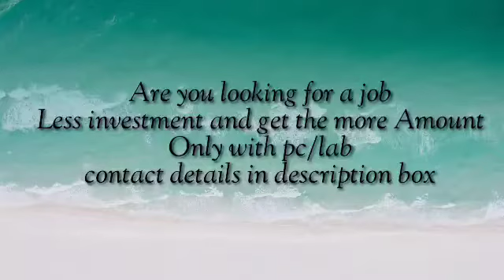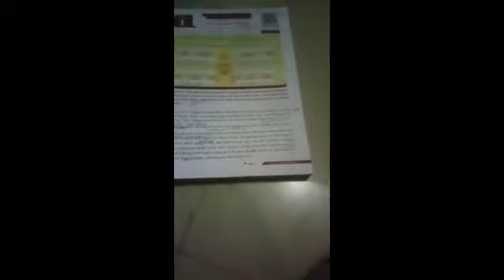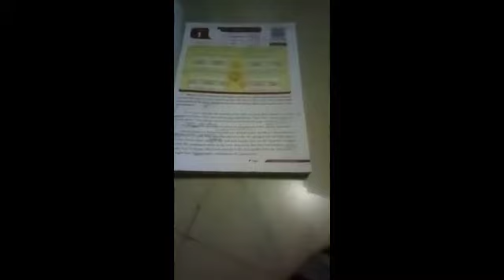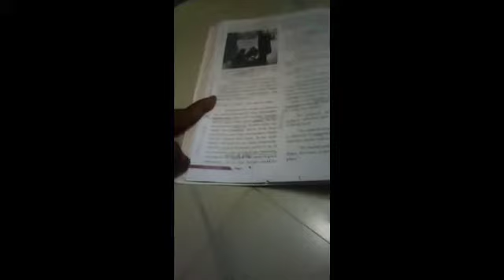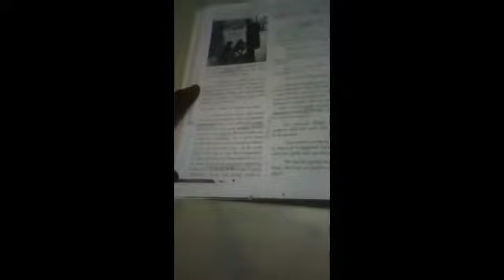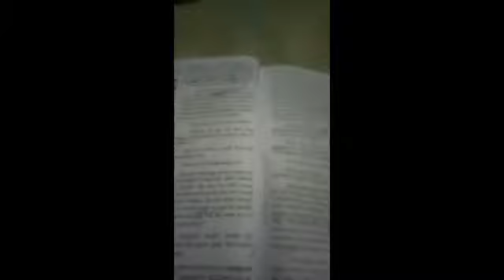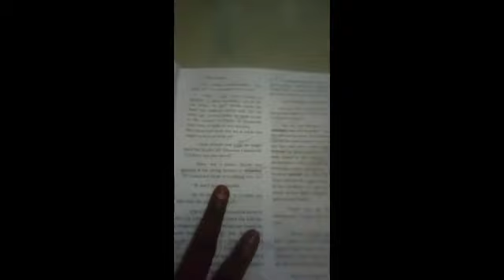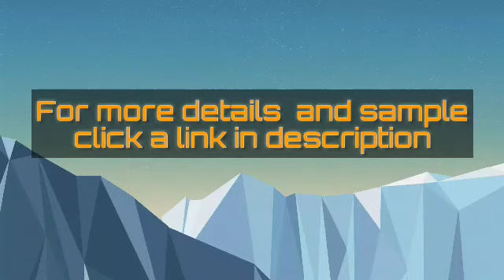XII ENGLISH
Less investment get more money
Only with lap/pc only 10 days working
Get upto 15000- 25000 easy job daily u have to spend 2 hrs
Basic needs computer knowledge
Only typing skills enough